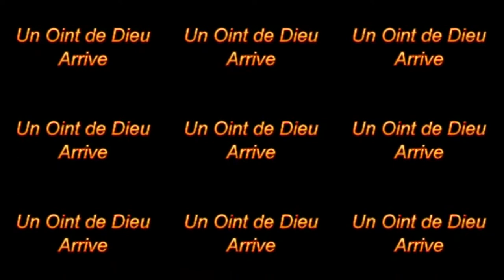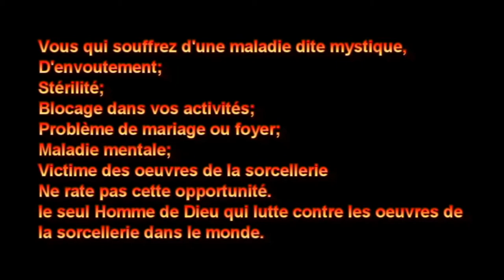LOUANGE "Pendant de Culte" Dimanche 23 Octobre 2016